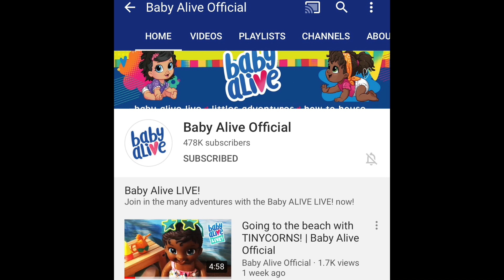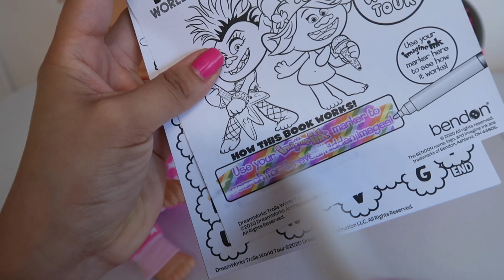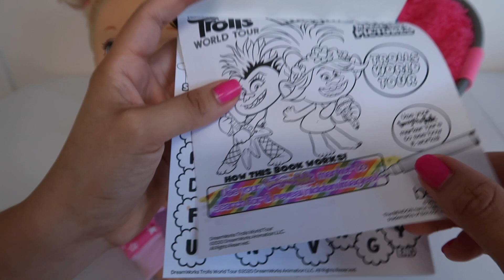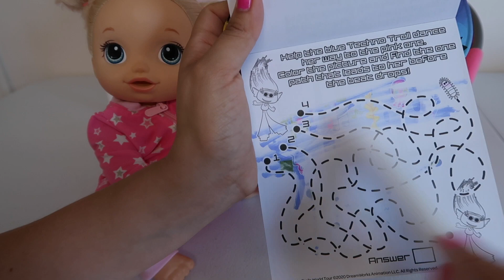Baby Alive Pumpkin Morning Routine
Baby alive baby go bye bye morning routine with baby 👶 pumpkin. In today’s video baby alive pumpkin wakes up with a cold 🥶  so I make her lemon tea ☕️ in our pretend coffee maker.  And Play-Doh toast .